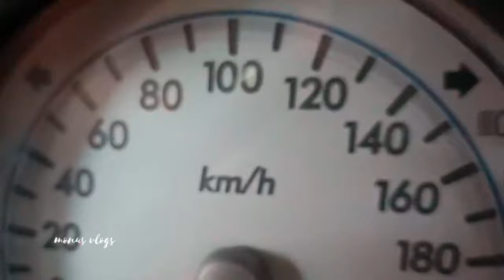new pyro 2.0 breaklight smoking, sticker modifications